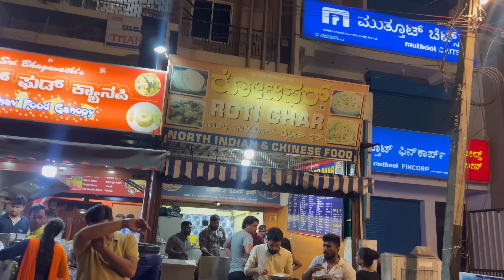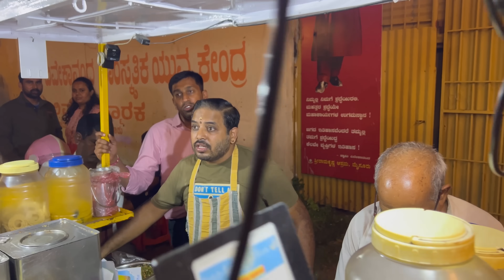Last Day In Mysore♥️Rakshita Talks